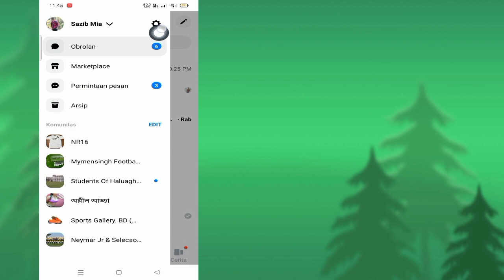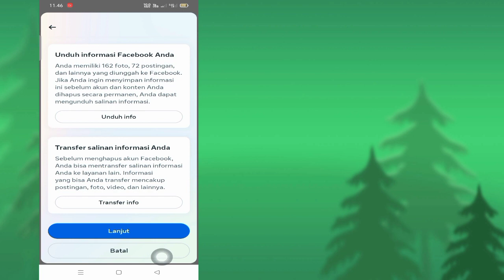Cara menghapus akun di Messenger | Nonaktifkan Akun Facebook Messenger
Dalam Video Ini Saya Akan Tunjukkan Cara Menghapus Akun di Messenger|Saya Akan Tunjukkan Proses Paling Mudah Untuk Menonaktifkan Akun Facebook Messenger

Jadi Tonton Terus Video Lengkapnya Tanpa Melewatkan Untuk Mempelajari 2 Cara menghapus akun di Messenger